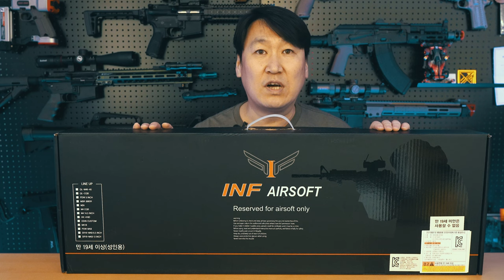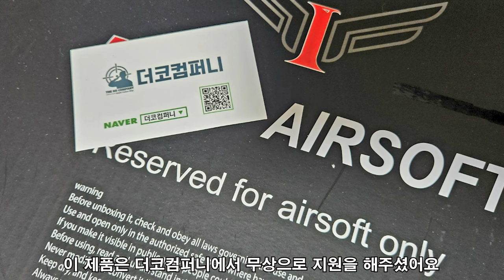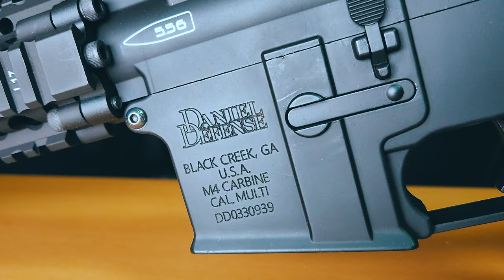더코컴퍼니 커스텀, INF MK18 전동건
이 리뷰영상은 더코컴퍼니로부터 무상으로 제품을 지원 받아
제작이 되었지만 모든 내용은 제 사심이 가득 담긴 내용입니다.

많은 전동건을 만져 보지는 못했지만 이 가격에 이 정도 성능이라니 ...